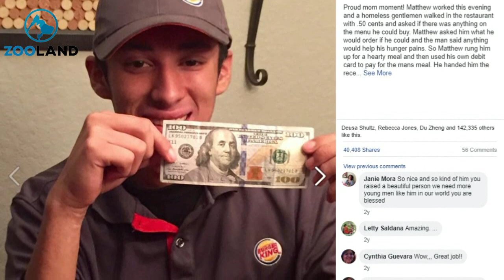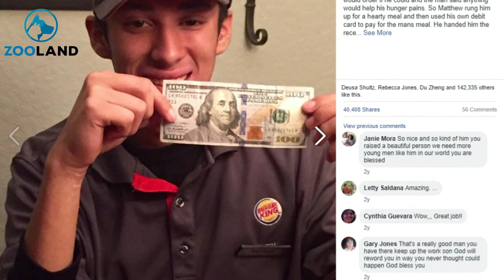Fast-Food Worker Buys Homeless Man a Meal and Gets an Unexpected Reward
When fast-food worker Matthew Resendez bought a meal for a homeless man, he had no idea who was watching him. When a homeless man came up to the counter of the burger joint, Matthew Resendez asked him what he wanted to eat just like any other customer. Matthew then ordered the meal and paid for…